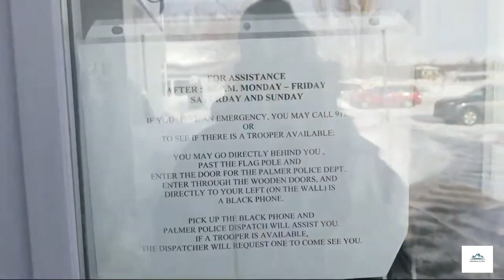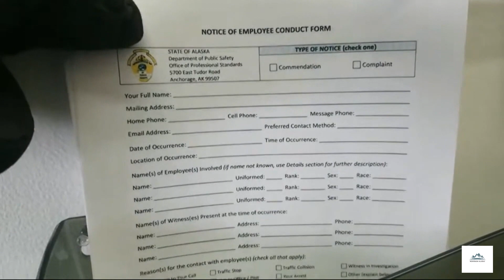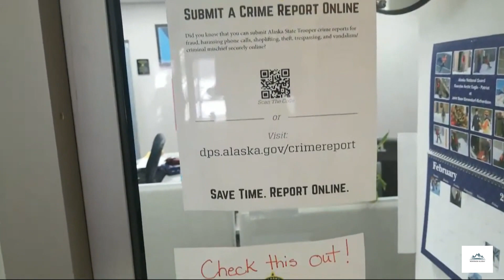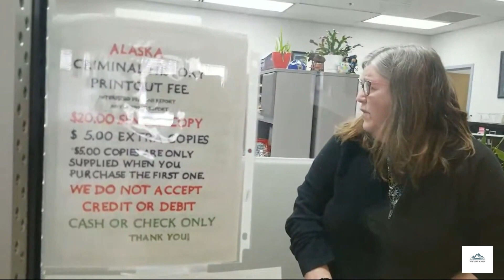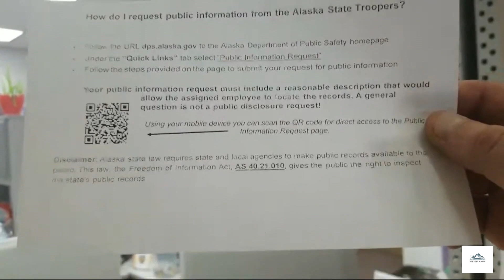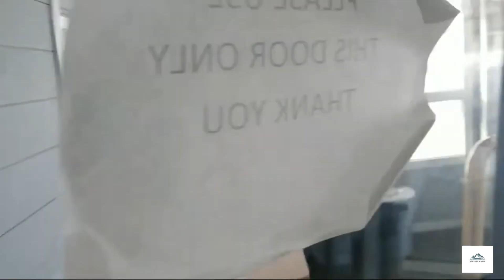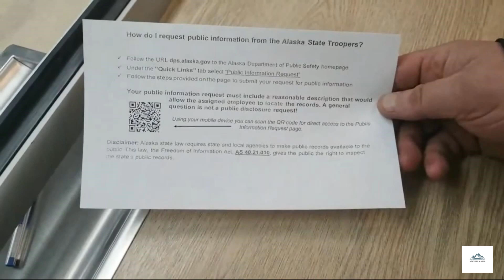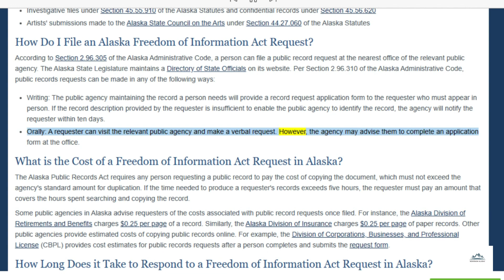ALASKA STATE TROOPERS PALMER They just can't follow the law or do their job...😡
Meredith the Record custodian  Doesn't like to do her job correctly. These people will make every excuse possible So they don't have to do their job they want you to go online and Fill out an applocation for public records RESEARCH  Form which has nothing to do with public record requests.  In Alaska not everybody has access to Internet or computer's they say go to the library some people do not have access to a library without having to drive several hours away  If not more when they can go to the local trooper station and pick up a form or have them do it orally why are we paying these people if they DON'T / CAN'T do their job.
I WANT A REFUND !

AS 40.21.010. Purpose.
The purpose of this chapter is to provide for the orderly management of current state and local public records and to preserve noncurrent public records of permanent value for study and research.

Post Location Phone Number Fax Number Mailing Address Zip
Anchorage / Headquarters (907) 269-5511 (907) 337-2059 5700 E Tudor Road 99507

State of Alaska Department of Public Safety
5700 East Tudor Road

Recording equipment and more - Amazon Gift List